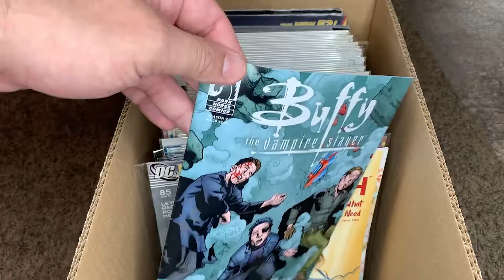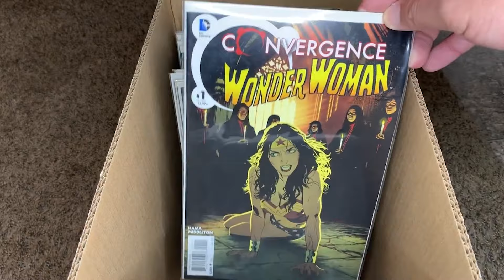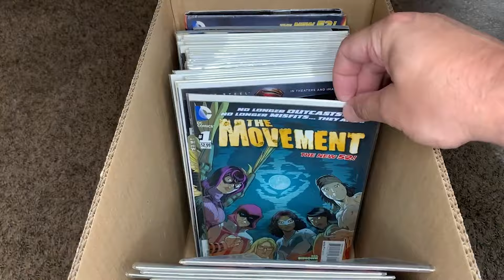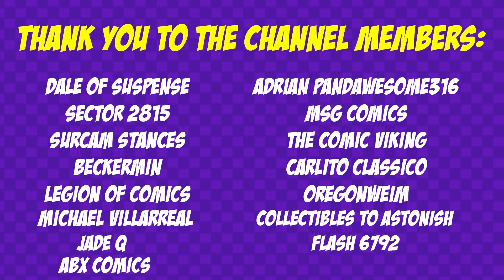My Mom SOLD MY COMICS!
Checkout my tee spring store for shirts, tanktops, stickers, masks and more

Interested in joining Streamyard? Use this link to sign-up